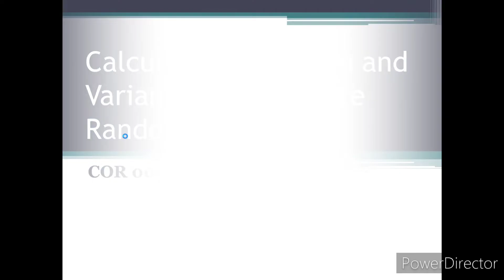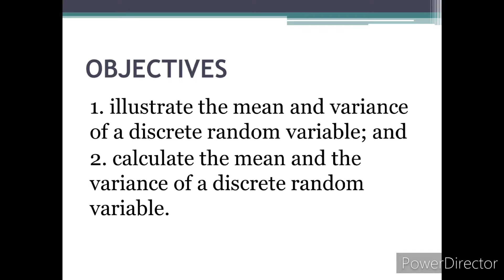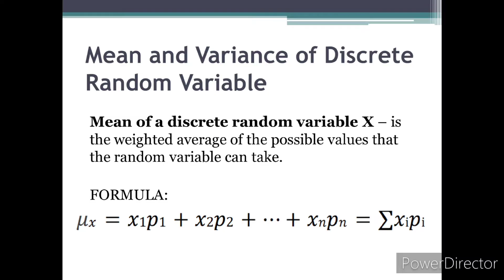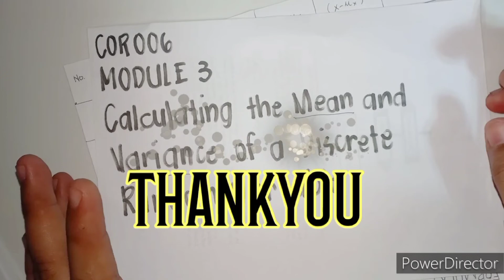Calculating the Mean and Variance of a Discrete Random Variable